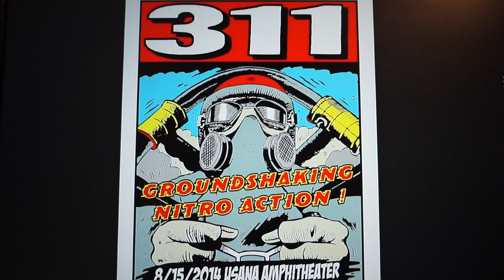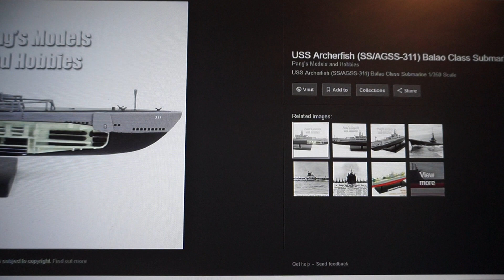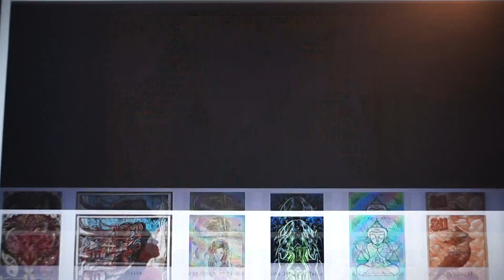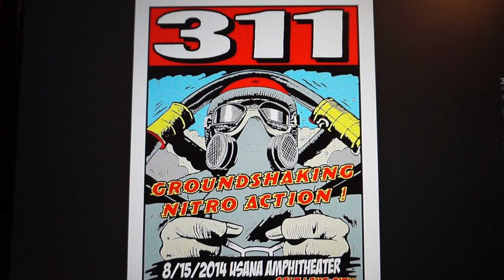MURDER DEATH KILL 3 22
Seattle false flag. 3 11 Ethiopian crash H'O'A'X Op and the Blackout.
Plus 3 22 Ops 2019.